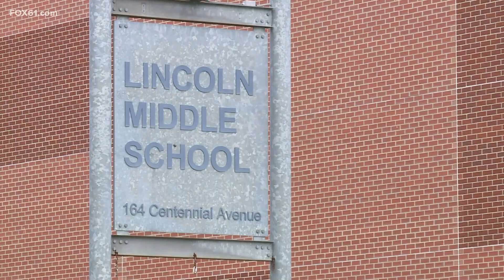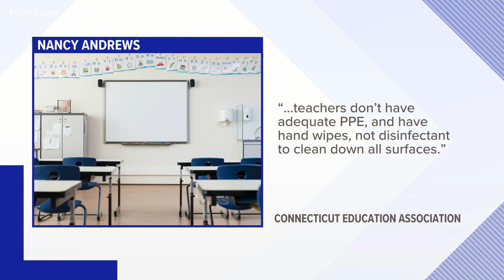Multiple CT schools dealing with staff and students testing positive for COVID-19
Schools across the state have been dealing with staff members and students testing positive for COVID-19. Some schools have even closed for a few days as a result.